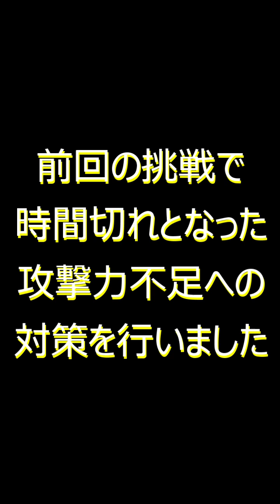【絶好調！2人討伐！サンダー】見事に挽回！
2024年6月イベント予定と実況動画一覧
◆伝説レイドバトル すべて色違い実装
6/10～　ランドロス（けしん）
6/19～　イベルタル
6/28～　ホウオウ

6/10～　メガフーディン
6/19～　メガリザードンY
6/28～　メガバンギラス

毎週土日　シャドウライコウ

◆エピックレイド
6/29(土)　メガレックウザ　12時、13時、17時、18時～

6/9(日)　ヌメラが大量発生　14時～17時

6/4(火)　マクノシタ　捕獲時アメ2倍
6/11(火)　キャモメ　転送時アメ2倍
6/18(火) ダンゴロ　進化時XP2倍
6/25(火) ネマシュ　捕獲時ほしのすな2倍

◆その他の主要イベント
6/1(土)～4(火)　スカイスタジアム
6/7(金) ～12(水)　初夏のまどろみイベント
6/15(土)～18(火)　スペランカーパラダイス
6/21(金) ～25(火)　炎のステップ
6/22(土)　ヒノアラシ復刻コミュデイ　14～17時
6/28(金)～7/3(水)　8周年記念イベント